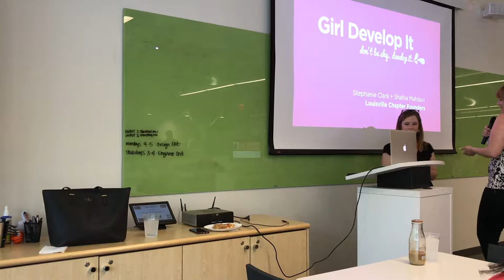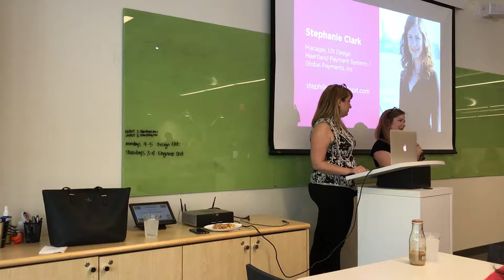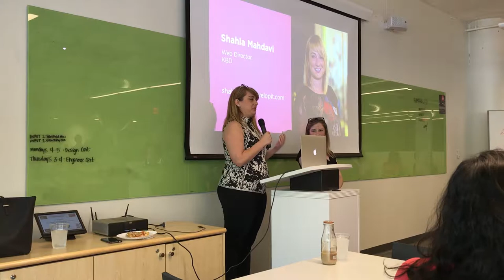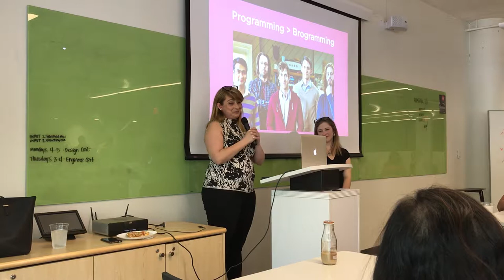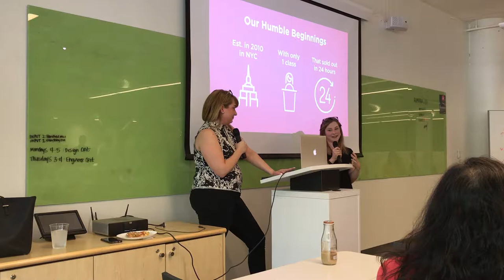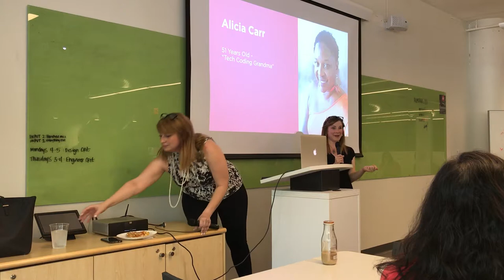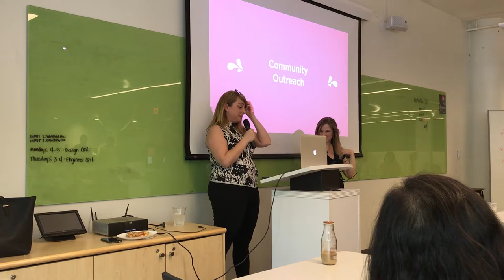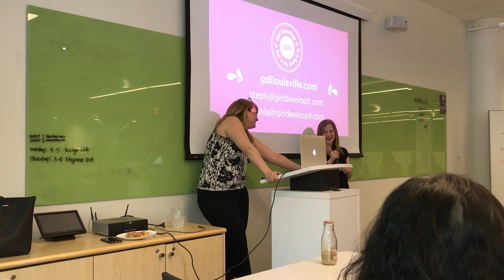Girl Develop It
Girl Develop It is a nonprofit organization that provides affordable programs for adult women interested in learning web and software development in a judgement-free environment. Shahla Mahdavi and Stephanie Clark are the leaders of the Louisville chapter of Girl Develop It. Join us for lunch and learn more about the Louisville chapter and Girl Develop It’s mission.